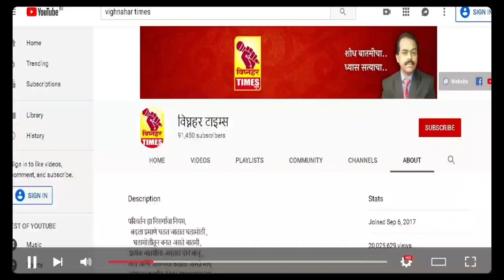काय चाललंय जुन्नर तालुक्यात?पंचायत समिती,कृषी विभाग व महसूल विभाग प्रमुखांमध्ये आवमेळ।शेतकरी गैरसोय